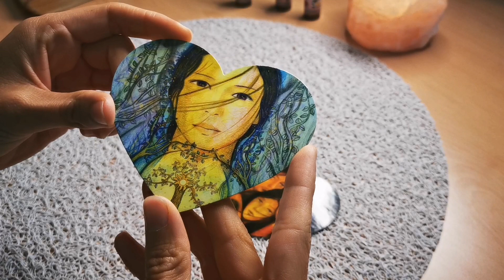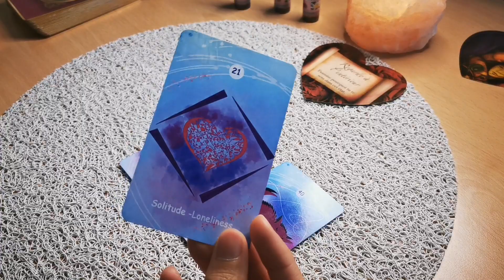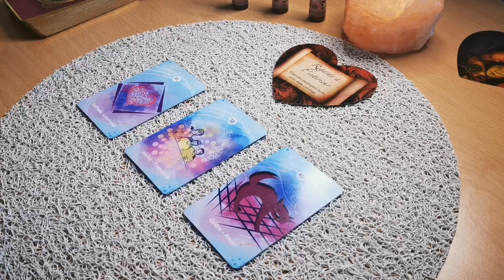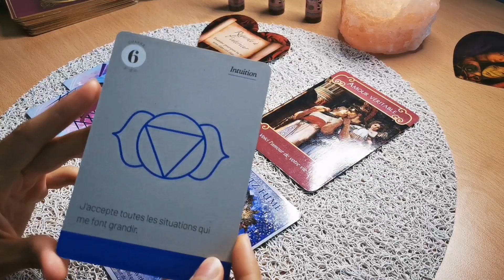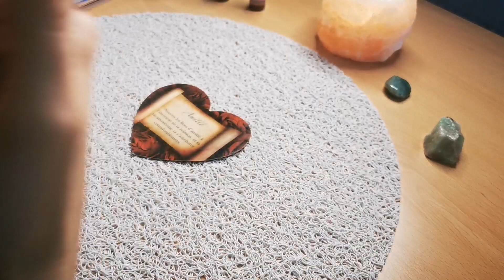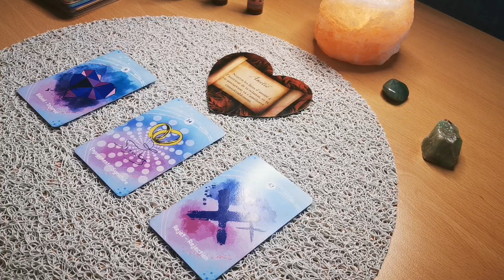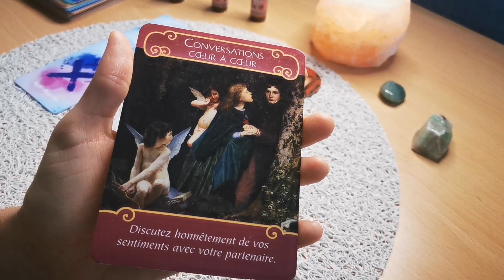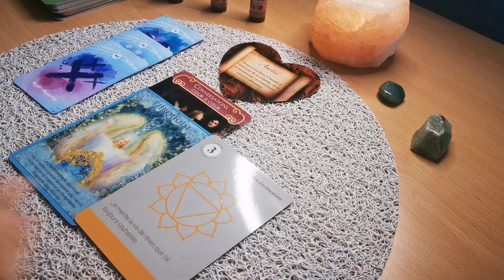♥️[AMOUR]♥️ Comment se libérer de cette relation TOXIQUE ? ✂️🧵🤔 | Guidance en 2 CHOIX 🔮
🌿 BOUTIQUE BIEN ETRE:

➡️✨ Méditations guidées réalisées par mes soins, bougies 7 chakras, encens 7 chakras, Tisanes 7 chakras, bracelets de minéraux... Pour votre bien être ✨⭐

⏱️ Tas 1: 02:10
⏱️ Tas 2: 19:53

⭐ Les Guidances proposées sur la chaîne sont des guidances générales composées de tirages de cartes et de channeling pour vous accompagner sur votre chemin de vie ⭐

💜 Naturopathe de formation affiliée fédération française de naturopathie depuis 2016 et Maître Reiki formée à Toronto, Canada depuis 2013, je reçois en cabinet de consultations à Manosque et je propose également des consultations à distance.